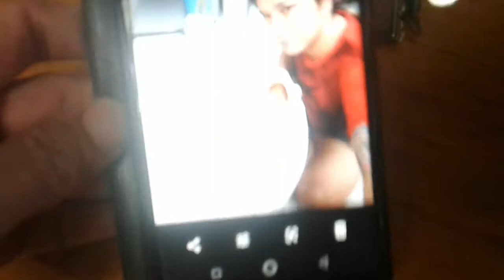Kurt Tay 19January2020(Sun)Lunch